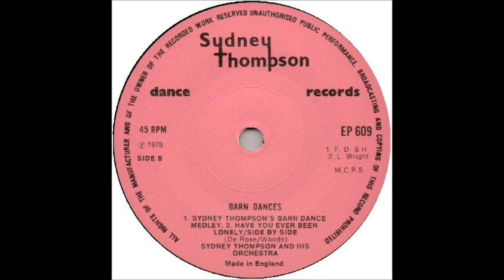♫ SYDNEY THOMPSON & HIS ORCH.- Barn Dance Medley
On the SYDNEY THOMPSON DANCE RECORDS EP 609 @ 1978
"Old Time & Sequence Dancing" Saunters and Barn Dances.